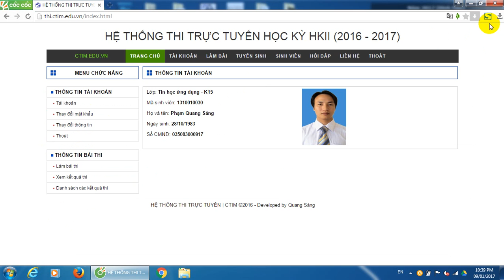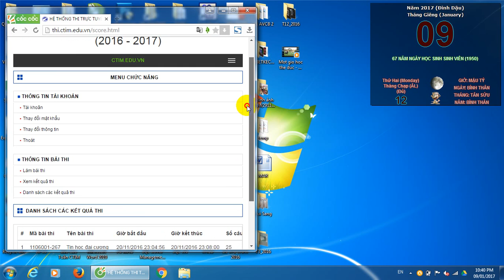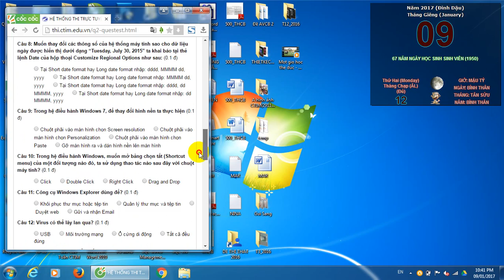Responsive Hệ thống thi trực tuyến | CTIM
Giới thiệu Hệ thống thi trực tuyến (thi trắc nghiệm online).